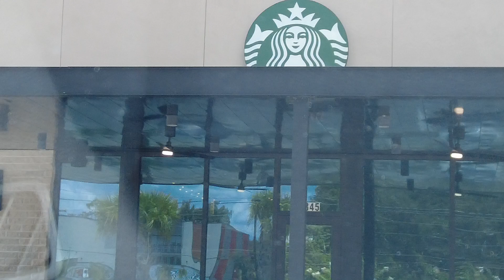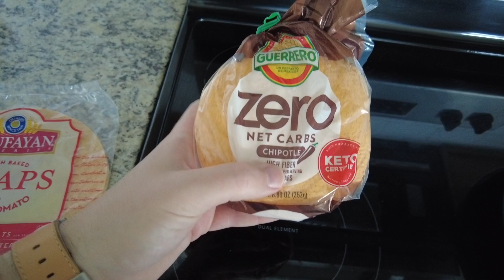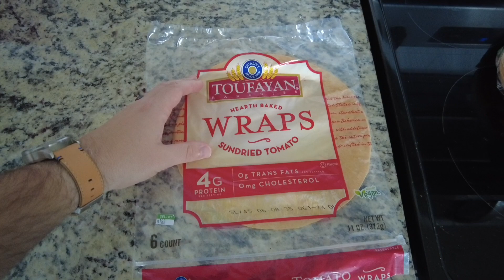Trying New Drinks at Starbucks!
We're Jack and Erica! We decided for our date day to take advantage of the four for $20 at Starbucks. Join us as we try some new drinks and spend our Saturday at home!